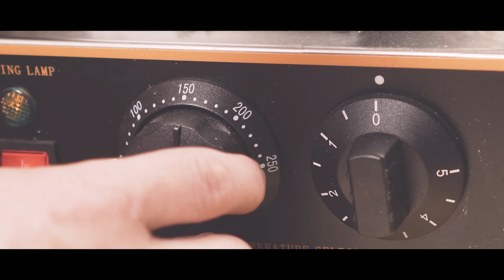Egg Waffle Hong Kong Style 👌 - Homemade Egg Waffle Recipe - How to Make Soft and Crispy egg waffles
Egg waffle Honk Kong  style also know as bubble waffle ,its has chewy soft texture inside and crunchy outside,I love this street food style waffle, and you tried before  ? now you can make at home this Honk Kong style egg waffle and hope you enjoy !